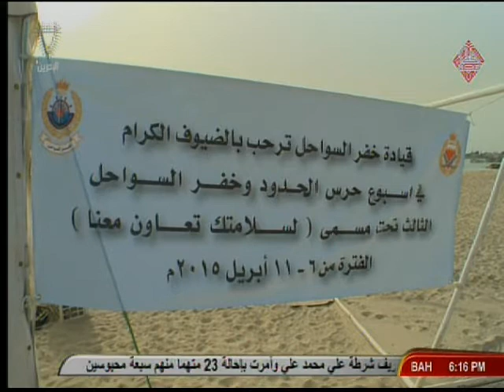برنامج اهني في البحرين أسبوع حرس الحدود وخفر السواحل 12-4-2015 Bahrain#